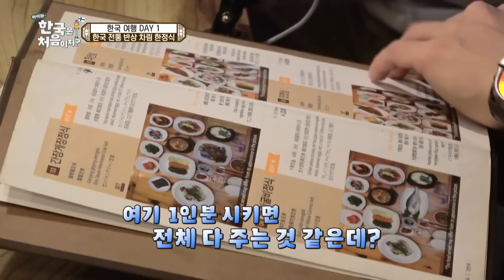육회 앞에서 다이어트는 잠시 안녕★ 돌아온 먹신 빌푸의 한정식 먹방♬ l 어서와정주행​ l MBCevery1 l EP.70-3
다이어트 중인 빌푸... 한정식의 유혹을 꿋꿋하게 버텨봤지만...!
육회의 선홍빛 공격(?)에 결국 넉다운🤣
돌아온 먹신의 무아지경 먹방ㅋㅋㅋ